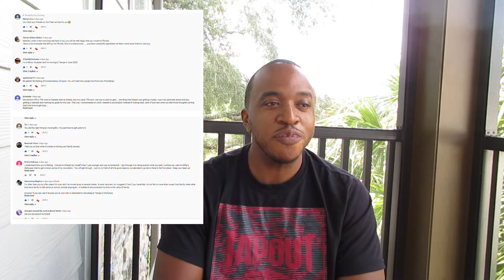GREAT WEEKEND in Tampa Florida | Living in Tampa FL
WEEKLY UPLOADS
DoorDash
GrubHub
Uber
Life